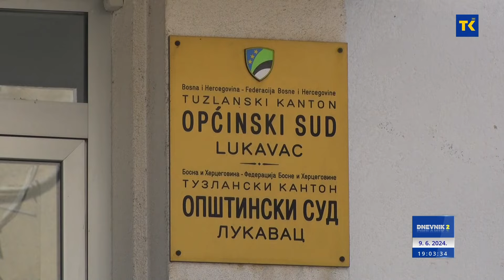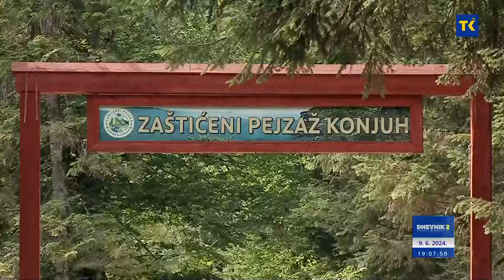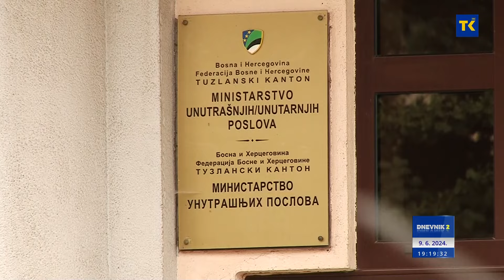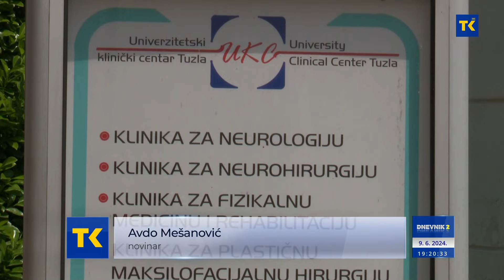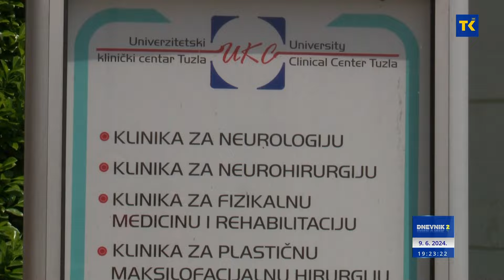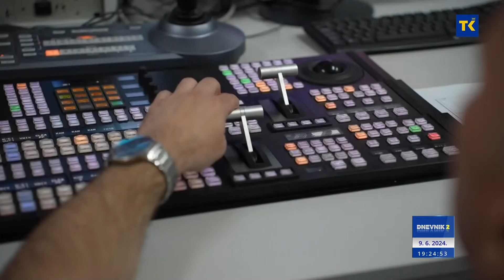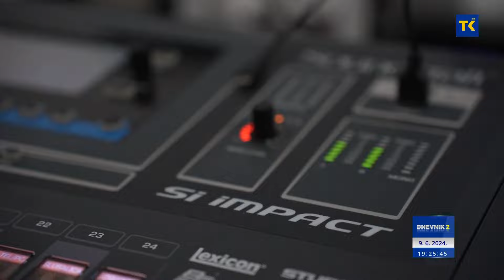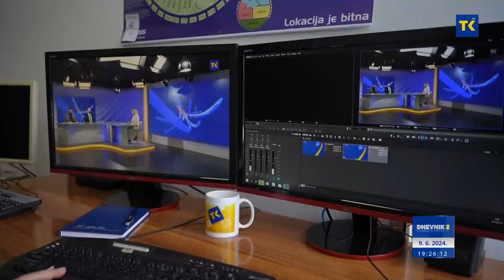DNEVNIK RTVTK 09-06-2024